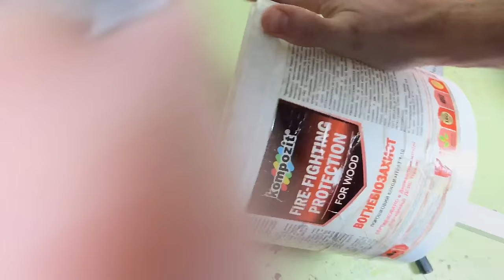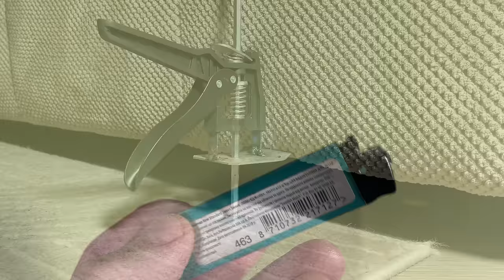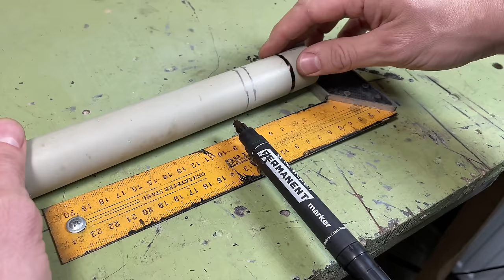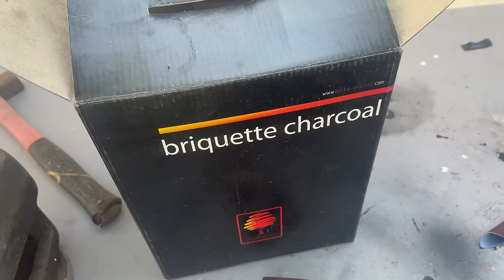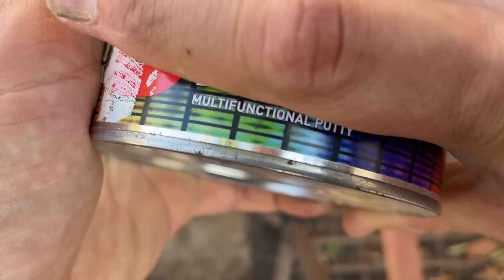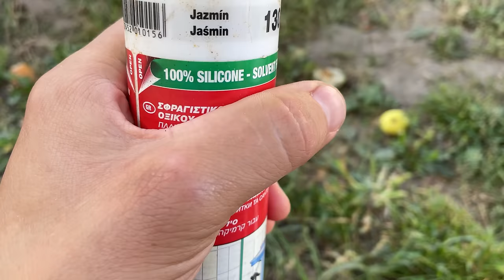Simple Inventions of Handyman That Work Extremely Well - Using Recycling Materials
Simple invention of Mankind That Work Extremely Well  Handyman's Don't Want You To Know This